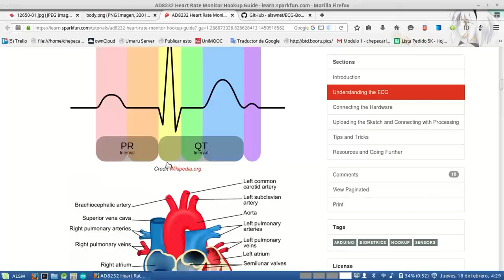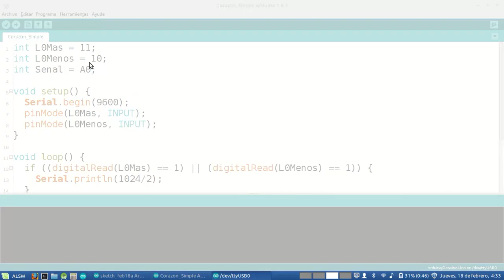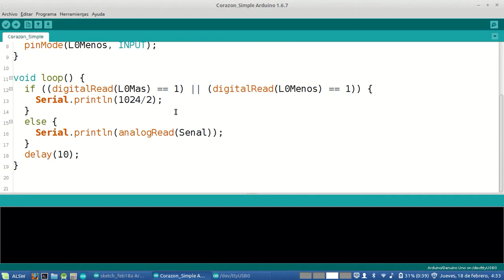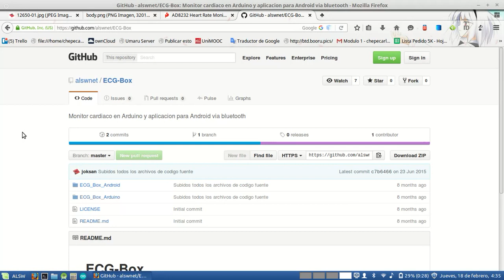Electrocardiograma con Arduino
Crea un pequeño proyecto de salud utilizando un arduino, bluetooth y batería, con esto demostraremos que tan fácil es crear un electrocardiograma utilizando partes muy simples.

Componentes electrónicos:
 🤖 Arduino Microview:
       😱Pendiente😱
 🤖 Arduino Uno:
    🇺🇸 USA:
    🇲🇽 MX:
 🤖 Modulo Bluetooth HC-05:
 🤖 Sensor electrocardiograma:
       😱Pendiente😱
 🤖 boton:
 🤖 Li-power(convertidor elevador bateria litio):
       😱Pendiente😱
 🤖 Batería Litio de 1000mAh:
       😱Pendiente😱
 🤖 Capacitor de 100 microfaradios:
       😱Pendiente😱
 🤖 Transistor 7bl33:
       😱Pendiente😱
 🤖 Electrodos:
       😱Pendiente😱
 🤖 Cables para electrodos:
       😱Pendiente😱